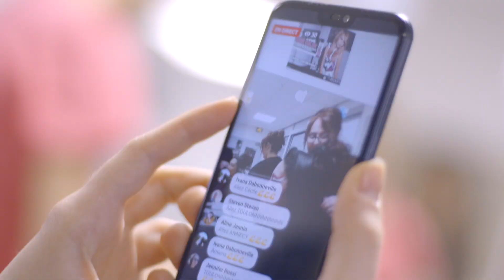Concours Pigier Création 2019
Le mercredi 20 mars 2019 avait lieu dans notre école Pigier Création Paris le concours national L’Oréal Professionnel – NYX Professional Makeup Pigier.

Cette année nos élèves Pigier Création ont réalisé une coiffure et un maquillage sur le thème Burlesque Rock : une épreuve de 3h pour démontrer leur technicité et leur talent artistique.